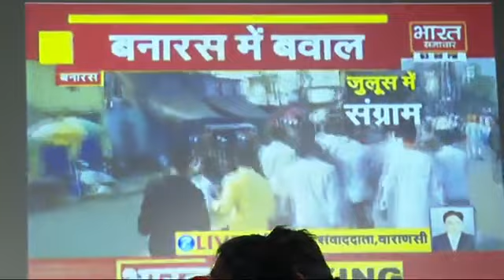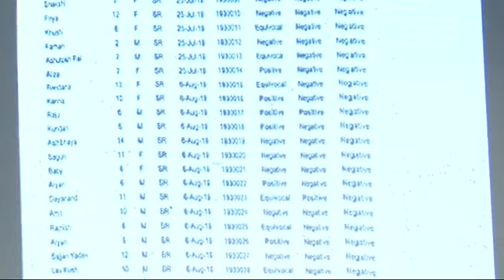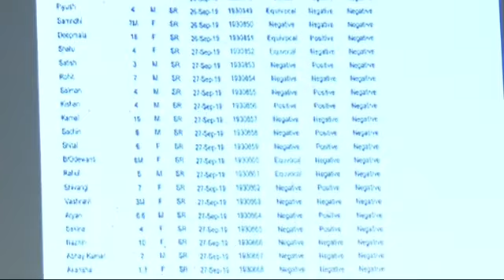JNU हिंसा पर Akhilesh Yadav का बड़ा बयान